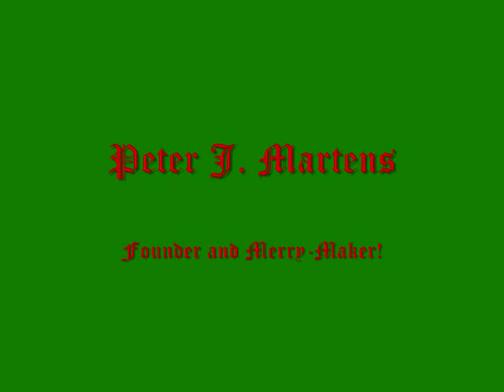Animated Coca-Cola Polar Bear, Christmas Jazz!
Merry Christmas from the Silver Rail Club!  Have a Coke and a smile, while you enjoy some cool jazz!  Give him a 'Like', and share him with your friends . . .